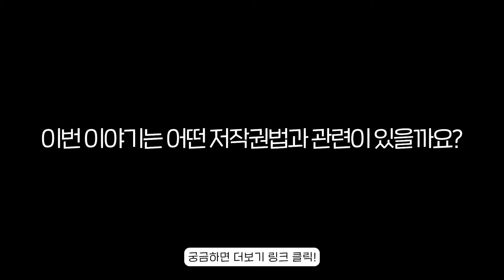[99초 이야기] 마술 트릭에도 저작권이 있을까?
99초 안에 재미있는 저작권정보를 설명하는
[99초 이야기] 다섯번째 시간!

화려한 기술로 우리의 눈길을 사로잡는 마술!

마술의 트릭은 상당히 다양한데요.
이 트릭에도 저작권이 있을까요?

마술 트릭에 담겨있는
저작권 이야기 함께 만나보아요!